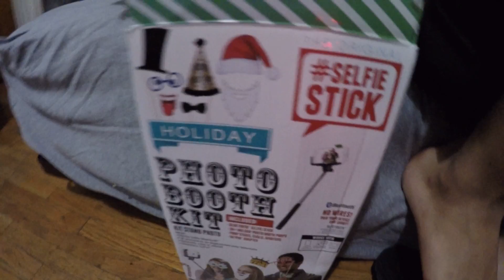Unboxing of Holiday Photobooth Kit Selfie Stick with CESAR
Late nights sick with Delinquent 3
& Gooooooooooooood Byyyyyyyyyyyyyyyyyyyyeee